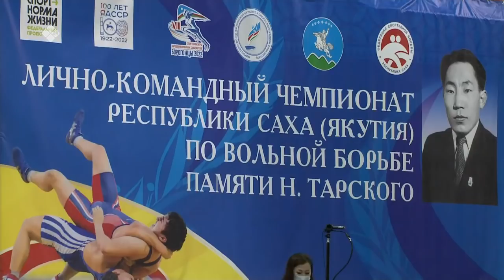Н.Н. Тарскай кэриэһигэр СӨ көҥүл тустууга чемпионата 1 чааhа (09.01.22)